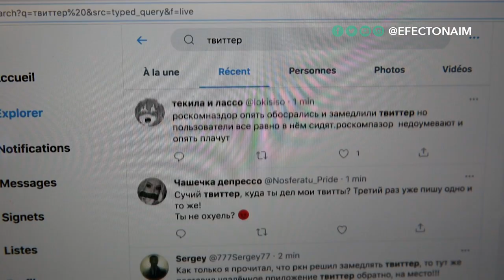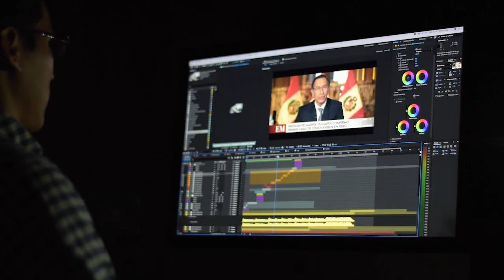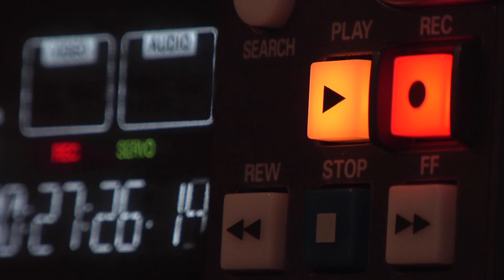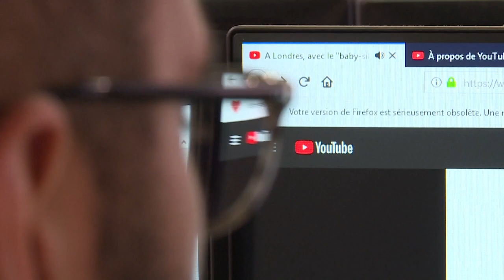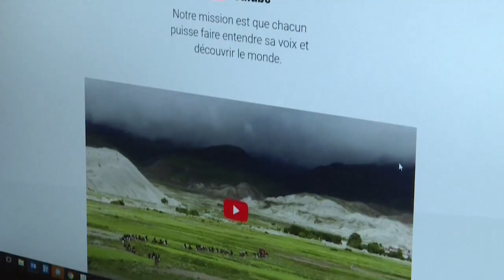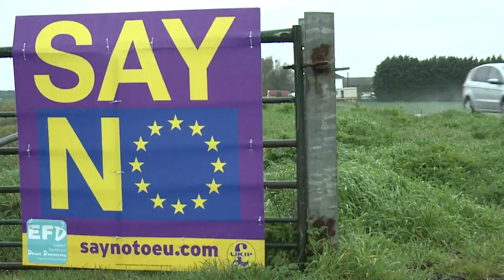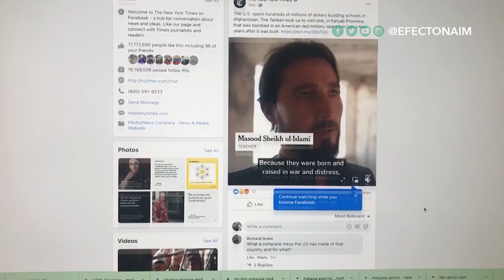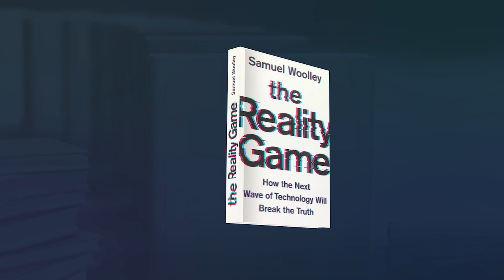Samuel Woolley sobre cómo la realidad virtual “acabará con la verdad”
Si pensaba que la crisis de la desinformación en Internet está fuera de control, prepárese para lo que viene. Es la advertencia que hace el profesor Samuel Woolley, un experto mundial en las tecnologías emergentes y cómo están siendo abusadas para la manipulación política y la propaganda. En esta entrevista nos cuenta cómo la inteligencia artificial, la realidad virtual y la nueva ola de tecnología “acabarán con la verdad”.